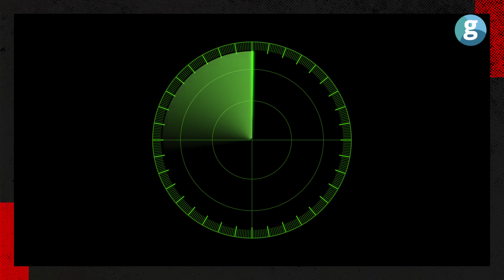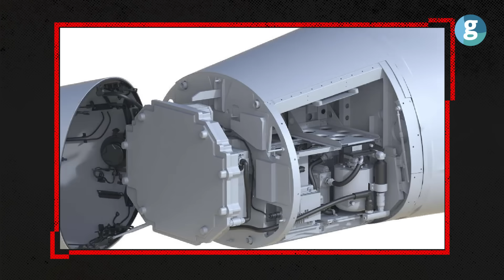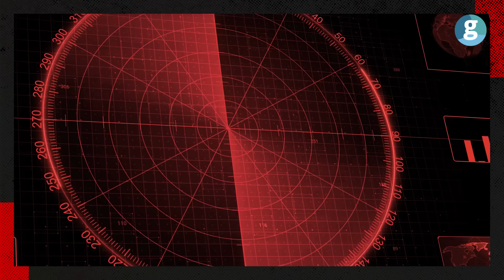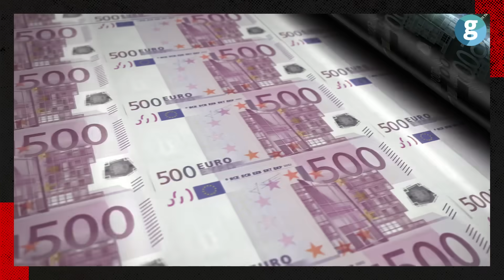Radarlar göremiyor, insanlar uçamıyor: 6. nesil savaş uçaklarının sırrı ne?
Dünya yeni 5. nesil uçakları konuşurken, 6. nesil projeler sessizce olgunlaşıyor ve gökyüzünde yeni bir çağın kapısını aralıyor.

ABD’nin F-47’sinden Avrupa’nın Tempest ve FCAS projelerine, Çin’in J-36 ve J-50 prototiplerinden Rusya’nın MiG-41 planına kadar tüm gelişmeleri ele alıyoruz. Elbette Türkiye de bu yarışta yerini alıyor. KAAN projesiyle beşinci nesile adım atan Türkiye, KIZILELMA, ANKA-3 ve AKINCI gibi insansız platformlarla altıncı nesil için hazırlık yapıyor.

Bu yarış sadece askeri değil, aynı zamanda teknolojik ve siyasi bir yarış. Çünkü bu uçaklar, bir ülkenin yalnızca savaş yeteneğini değil; mühendislik kapasitesini, teknoloji altyapısını ve uluslararası gücünü de temsil ediyor. Kendi uçağını yapan ülke bağımsız olur, satın alan ise başkalarına bağımlı kalır.
Gökyüzü artık yalnızca bir savaş alanı değil; aynı zamanda bir rekabet vitrini. Ve bu vitrinde görünmeyeni göstermek, gökyüzünde görünmez kalmak her şeyden daha değerli. Bu videoda, savaş havacılığının nasıl evrim geçirdiğini, ülkelerin 6. nesil savaş uçağı projelerini ve bu uçakların neler vaat ettiğini detaylarıyla anlatıyoruz.

GZT Özel İçerik Editörü Fırat Çelik bu videoda, 6. nesil savaş uçağı projesini anlattı. Keyifli seyirler…

00:00 Giriş
01:36 Savaş uçaklarının evrimi nasıl gerçekleşti?
04:45 5. nesil savaş uçağı ve 6. Nesil savaş uçağının farkları neler?
05:55 6. nesil savaş uçaklarına radar ve sensörler nasıl olacak?
06:45 ABD’nin 6. Nesil savaş uçağı F-47’nin özellikleri neler?
07:52 Avrupa’daki 6. nesil savaş uçağı projesi neler?
08.58 Çin gizli 6. Nesil savaş uçakları
09:32 Rusya’nın 6. Nesil savaş uçağı projesi var mı?
10:00 Türkiye 6. Nesil savaş uçağı üretecek mi?
11:07 6. nesil savaş uçakları neleri değiştirecek?